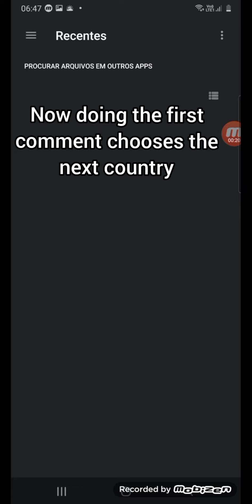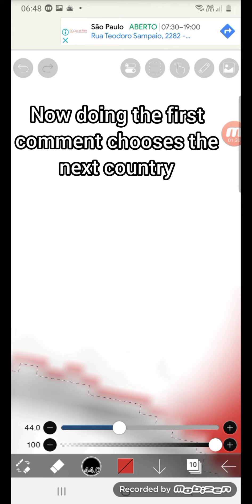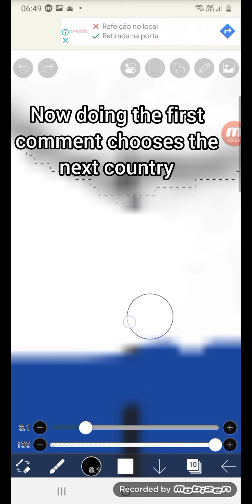Flag Map #9 - Russia